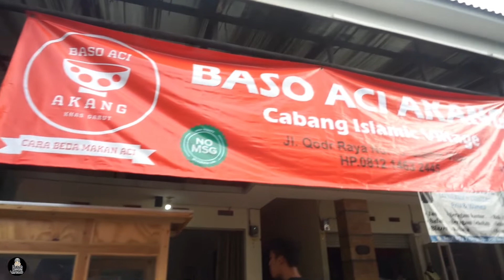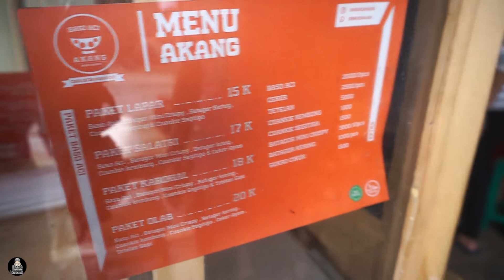PERTAMA KALI COBAIN BASO ACI ! LANGSUNG DOYAN.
Akhirnya gw nyobain juga Baso Aci yang hits banget belakangan ini. Udah sering banget denger Baso Aci, akhirnya cobain yang di Tangerang di daerah Kelapa Dua, BASO ACI AKANG  !
Ueenaak cuui ternyata seriusan, variannya banyaakk ada Siomay Segitiga, Batagor Mini Crispy, Siomay Kembung, Batagor Kering, Cilok, Ceker, Tetelan dan gak ketinggalan yang garing"nya , Sukro Cikur !
Ada 4 jenis menu di Baso Aci Akang: Paket Lapar, Paket Salatri, Paket Karohal dan Paket Olab. Itu bahasa Sunda artinya level-level laparr :D Disini enaknya level pedesnya lu atur sendiri, disediain langsung di meja bubuk cabe dan sambelnya, bebas racik sesuai tingkat pedes lu sendiri hehe.
Aseli ini gua doyan bikin nagih, kuahnya segeer, batagor, siomay cilok dll nya juga enakk, favorit gw yang batagor mini crispy gurih banget, tapi yang bikin juara emang sukro cikurnya yang bikin ada aroma rempah dan buat garing"nya juga, dan ini aman tanpa micin alias NO MSG SAMA SEKALI . Rekomen cui
Rekomen
Jam Buka : senin - minggu 12:00 - 21:00 & Jumat 14:00 - 22:00
Alamat :
Cabang Perumnas 1, Karawaci :
Jl. Beringin Raya No. 171, Nusa Dua, Karawaci

Cabang Islamic Village :
Jl. Qadr Raya No. 33 Islamic Village

Cabang Citra Raya :
Ruko Mardi Grass KC 25/05 (blkg kampus Techorat)

Cabang Neglasari :
Jl. Marsekal Suryadharma (samping Apart. Sky Lounge M1)